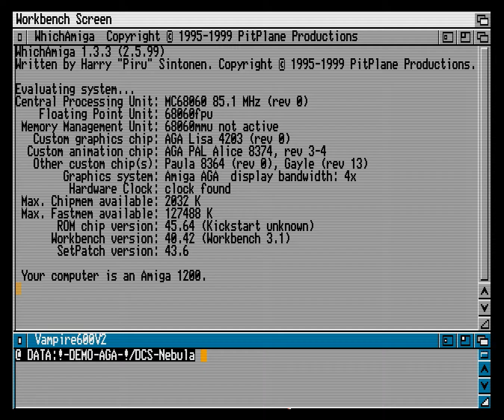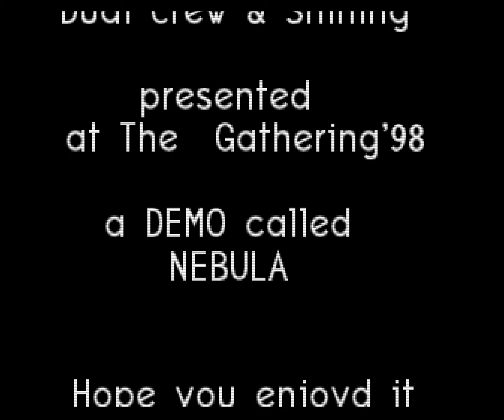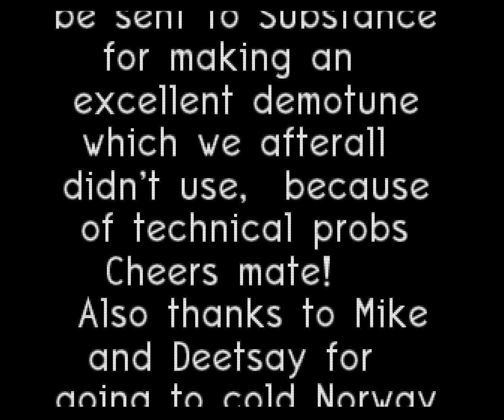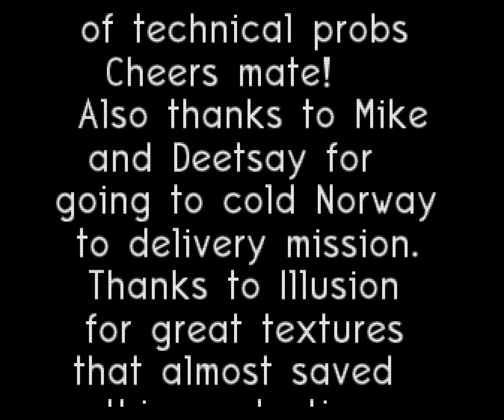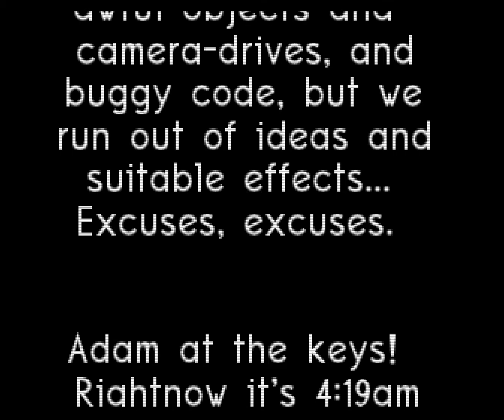DualCrew-Shining "Nebula" Amiga AGA Demo (Vampire 600 V2)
Another AGA demo running flawless on WiP beta AGA core (5283@85MHz) and A600. Realtime recording via PEXHDCAP/HDMI.